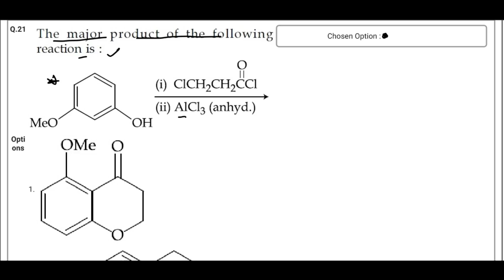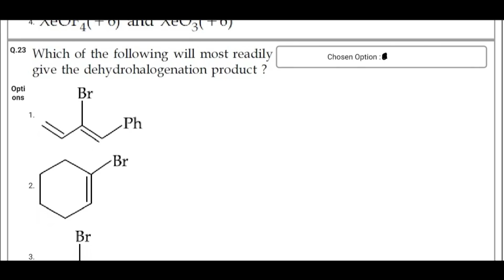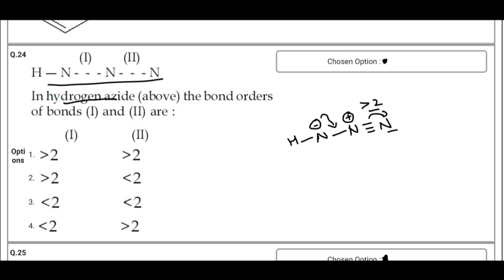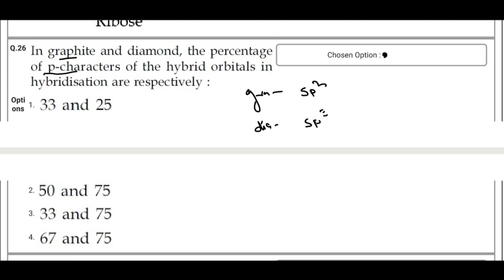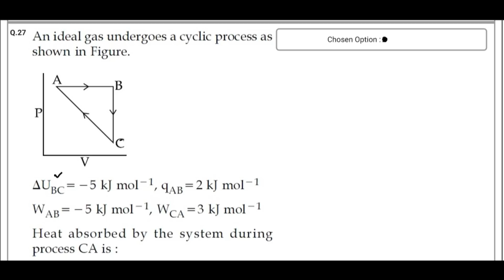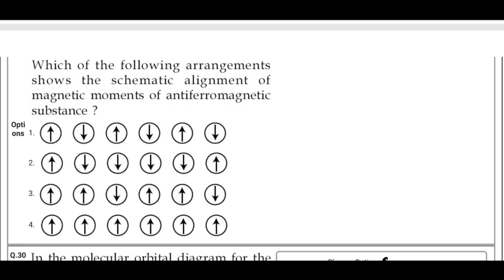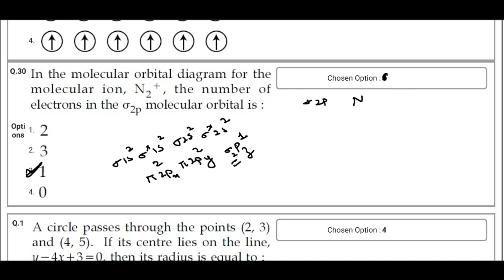💯%Online MCQ Practice|JEE 15/4/2018 (1st shift) Chemistry Solutions{P-3}for NEET AIIMS JIPMER 2018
👉Daily MCQ Practice | NEET AIIMS JIPMER 2018 | Chemical Bonding | Chemistry 👉By Arvind Arora Sir(Ex. VMC Faculty)(7 years Experience)